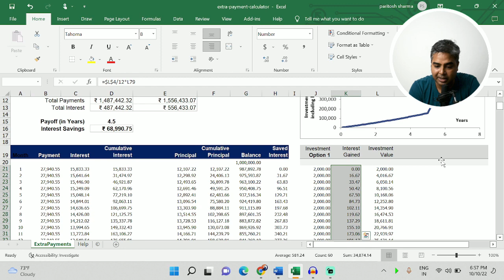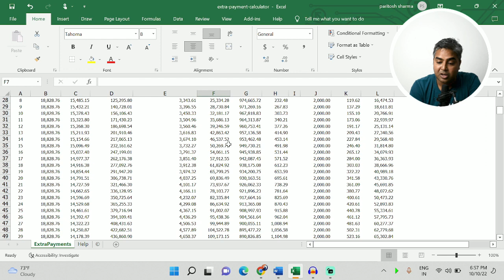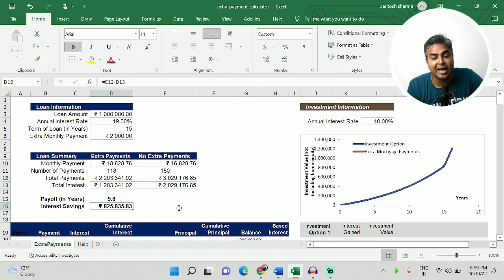Investing vs Loan Repayment EXPLAINED with Excel Sheet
If you receive a lump sum amount of money, should you invest it and grow your money, or should you pay off your loan and reduce your debts?

👉I am using Zerodha as a Discount Broker you can also open your Demat account with Zerodha from here
Zerodha account - (India's Best Broker)

👉How can you Join Passive Income Club?
Passive Income Club - Momentum-based ( Researched and backtested) stocks to earn every month passive income.

🔹Step 2 -
Once Account opened, share your client id to Gmail id at .